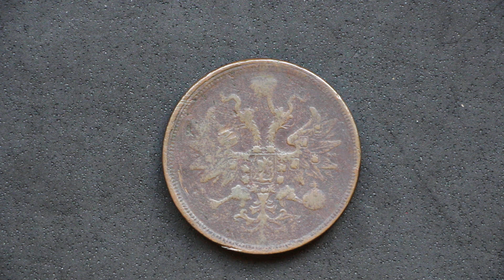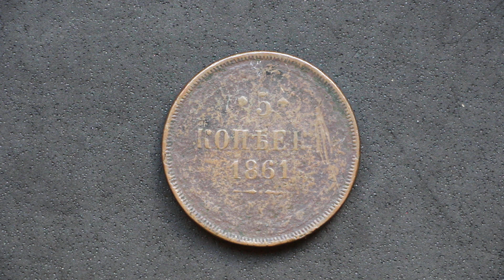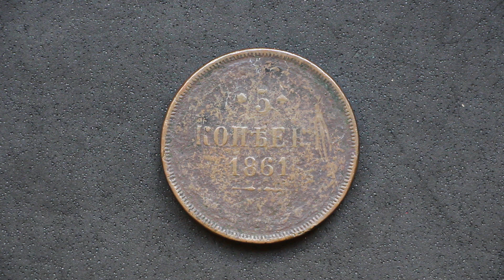Esta moneda BÚSCABA UN HOGAR... y yo la adopté! Diciembre11 #2022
A pesar de que soy un novato coleccionista que ya lleva 4 o 5 años "jugando seriamente" con monedas, no deja de sorprenderme el hecho de poder conseguir monedas centenarias por apenas poco más de un par de euros, incluso de países ya extintos como el Imperio Ruso!